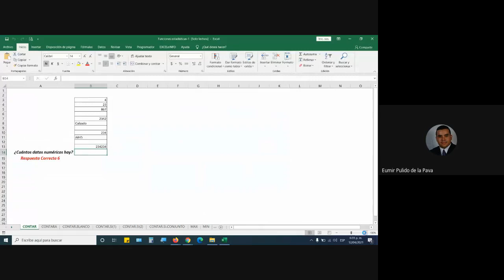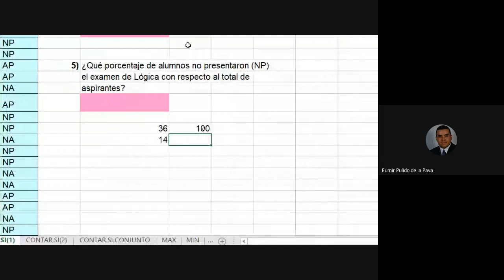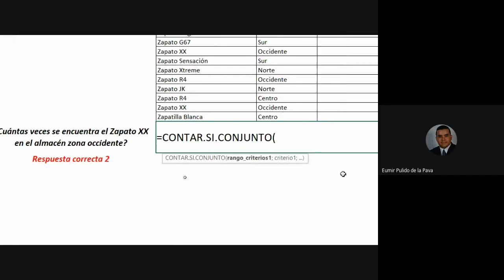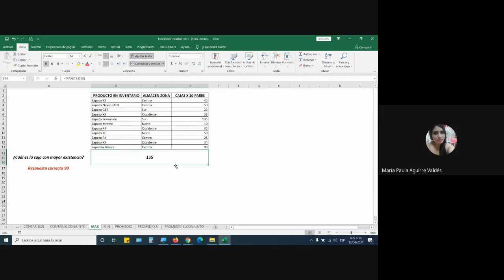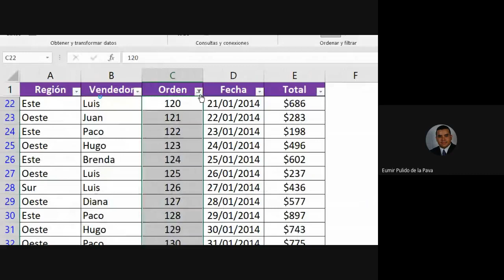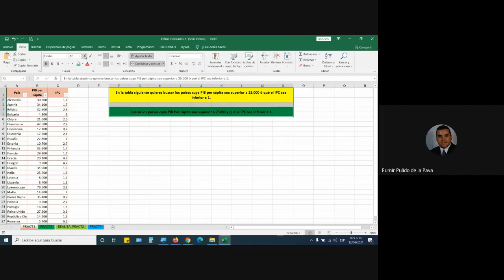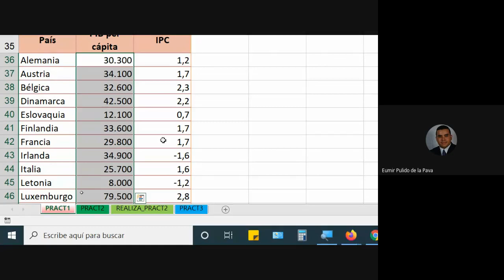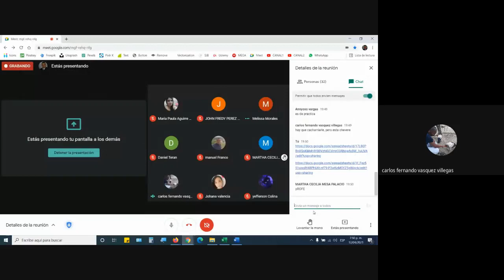CLASE 12 DE ABRIL DE 2021. FICHA 2260326. CURSO COMPLEMENTARIO EXCEL